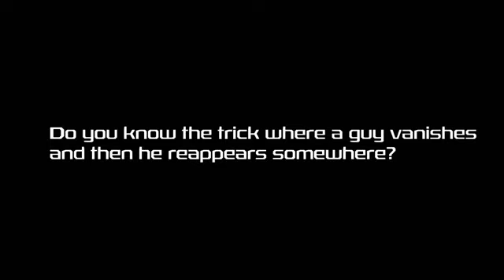Mark Southworth's Double Cross